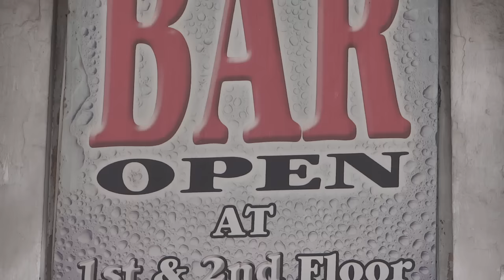Bar Cinema Hall Barista Domino's KFC Kolkata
Shanty all in one building has - Domino's, Barista, Bar, Cinema hall, KFC and other shops in New Market area near Esplanade in Kolkata.